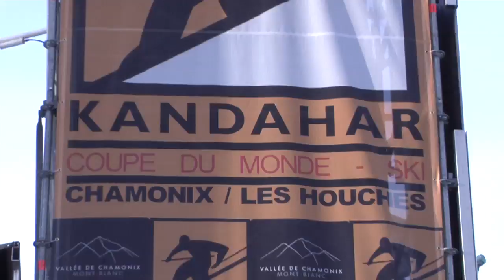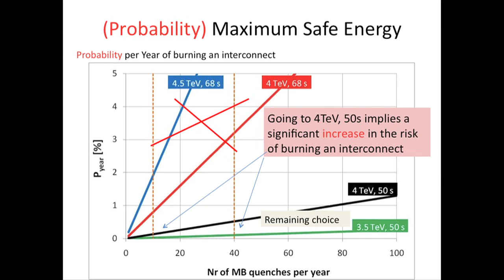CERN News - Feb 3, 2011: LHC plans for 2011 revealed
Outcome of the yearly management meeting in Chamonix, including the final production schedule for the LHC.